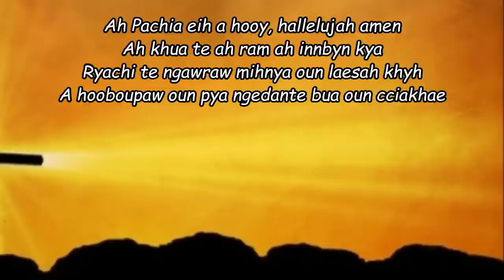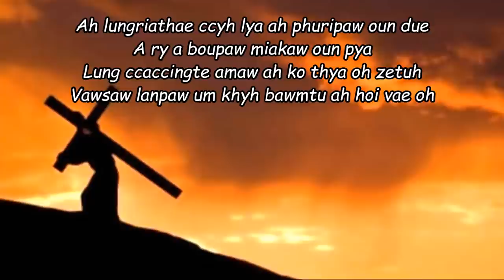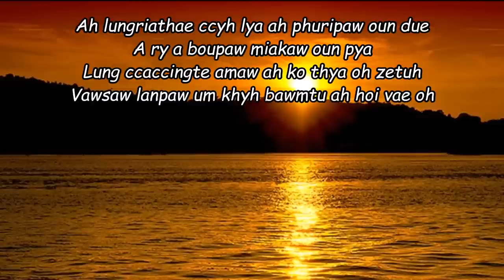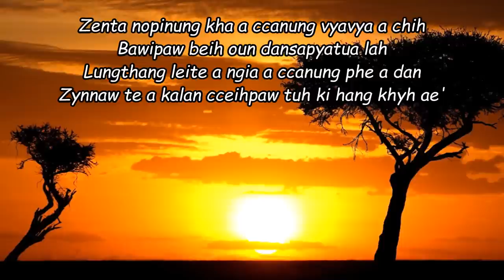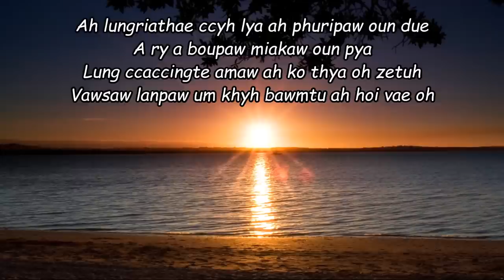Kyaw Naing. Ah Pachia Eih A Hoy. Pachia Hlaw 2015